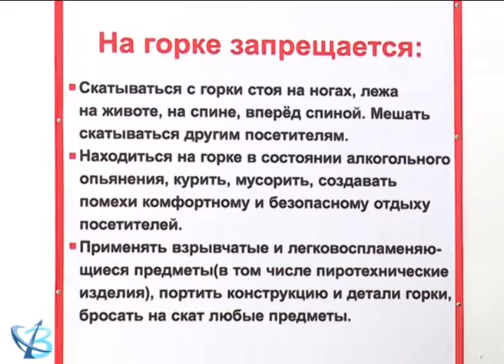Скоро открытие 6+